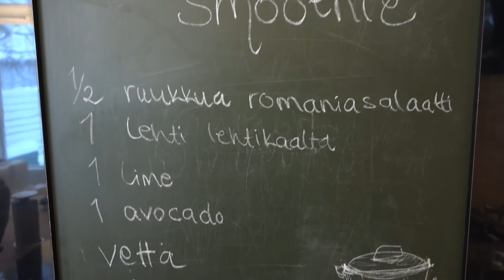Merle Soppelan Vihermoothie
Alppihiihtäjä Merle Soppela ja huippukokki Tero Mäntykangas kokkaavat urheilijoille terveellisen vihersmoothien. Kokkailun lomassa Merle kertoo kuulumisiaan loukkaantumisen jälkeen sekä ravinnon merkityksestä kuntoutumiseen.